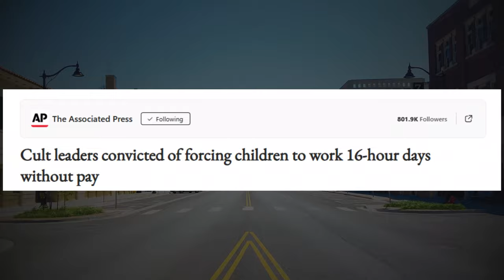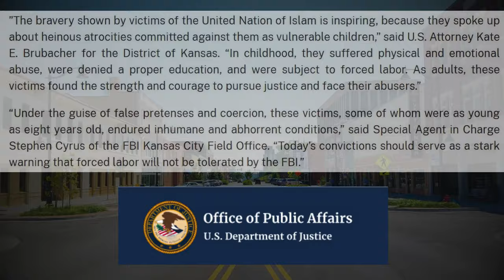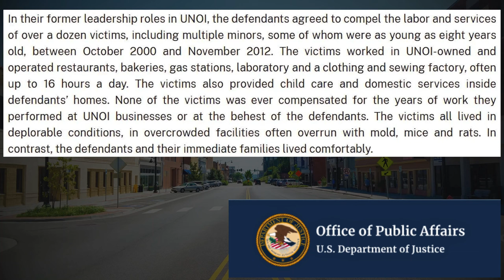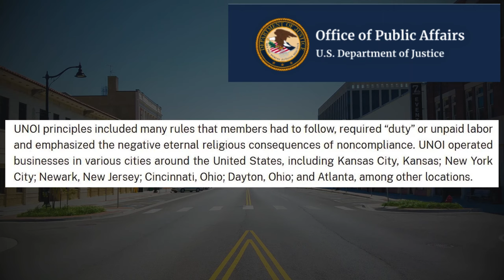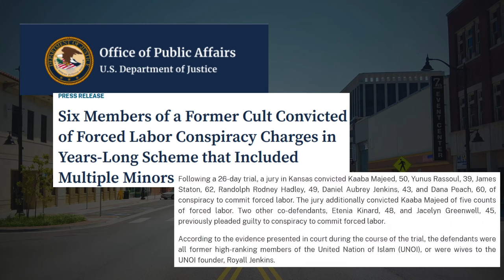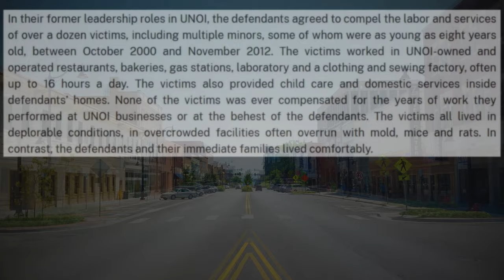Cult Leaders And Forced Child Labor: The Alarming Details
Cult leaders convicted of forcing children to work 16-hour days without pay

Several leaders of the United Nation of Islam (UNOI), a Kansas-based cult, were recently convicted for exploiting children in a forced labor scheme. The cult leaders coerced children into working up to 16-hour days without pay, under the threat of severe punishment, including beatings and threats of "eternal hellfire." The children were housed in overcrowded, unsanitary conditions and cut off from the outside world. The convicted members, including Kaaba Majeed and others, face prison sentences for conspiracy and forced labor

 Forced Child Labor Cult Exposed, This Cult Leader Brought Child Slavery To A Kansas City, Disturbing Cult Leader That Likes To Play Surgeon & Mutilate All His Followers, How does a cult leader maintain control?, Child Forced Labor in the United States, Sex Cult Leader Forces Labor on College Students as Grip on Victims Tightens, Millions of kids forced into labor worldwide, Many Families Depend on Forced Child Labor, Child Labor Robs Children of Their Future, The Fight Against Child Labour, Cotton exporters force child labor, Syrian refugees forced into child labor, Change Your Role in Forced and Child Labor | P.J. Tobia | TEDxNashville, Uncovering Eight-Year-Old Children Working in Factories, A Lesson About Forced Labor, Forced Labor Victims Are Closer Than You Think, NC commune accused of forced child labor, United Nation of Islam (UNOI), Kansas-based cult, forced labor scheme, convicted leaders, child exploitation, 16-hour days, no pay, beatings and, threats, Kaaba Majeed, conspiracy and forced labor, labor, child labor, child labor laws, labour, royall jenkins, nation of islam, kansas city, muslim, cults, kck, the value creators, kansas news, extreme beliefs, child exploitation, abc news, AP News, Child abuse, local news, national news, nation of islam